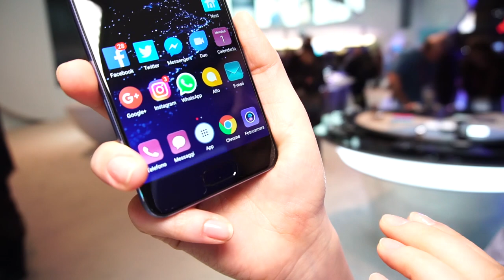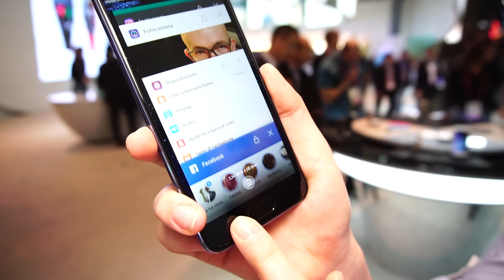Huawei P10: prime impressioni 📱 MWC 2017 📱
Non ci siamo fatte mancare nemmeno il nuovo flagship phone di Huawei. Ecco la nostra anteprima di Huawei P10.